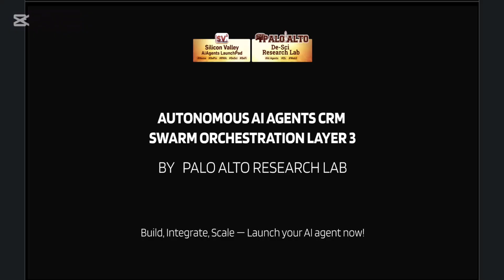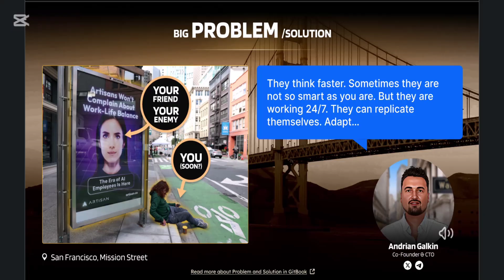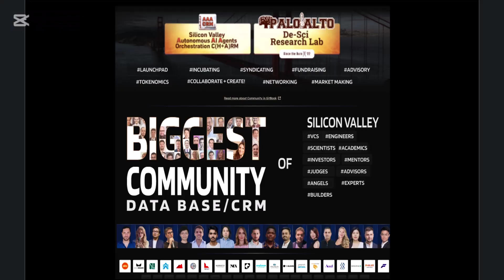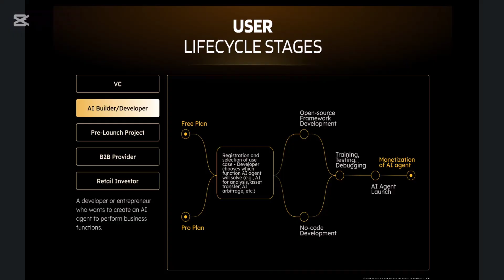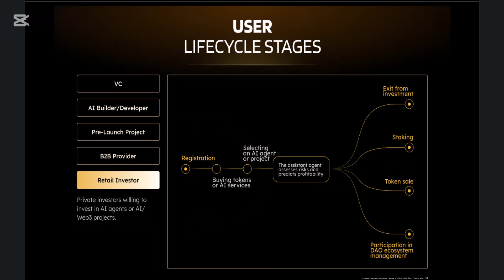✨AAA LifeOS & C(H+A)RM - AI twin that works 24-7 (Palo Alto Research Lab presents)🌟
💬 Description:
Framework for Human’s Ai IMMORTALITY & Biological LONGEVITY .

We turn your data into AI AGENT, your digital IMMORTAL clone. Simultaneously connecting your mortal aging body with De-Sci biological longevity framework
What if you could hire yourself as an AI? In this video we explore AAA CRM — also called CHARM (Human + Agent Orchestration) — a platform that lets you build your digital twin to work around the clock, scale your outreach, and even generate passive income.
Backed by Palo Alto AI Research Lab and Platinum VC, the AAA team brings together Google and Meta engineers, Stanford alumni, and global founders. With roots in Silicon Valley, they are creating an open framework where human personalities and autonomous agents collaborate, learn, and even negotiate on your behalf.
This isn’t theory. AAA CRM already powers B2B pilots in sales outreach, inbound handling, and multi-channel communication. From running your X and Telegram to cloning business developers for enterprise teams, the platform shows what agent orchestration can really do.
What you’ll discover:
 – Why companies are hiring AI agents instead of humans
 – How to create your own AI twin to handle work and life
 – The business model behind renting or selling your clone
 – How the AAA token powers agents, nodes, and governance
 – The future of autonomy, privacy, and agent communities
Join the conversation on how humans and agents will collaborate — and why the future of work may be you, but scaled.

#$AAA
A.a.a.
#$A.a.a.